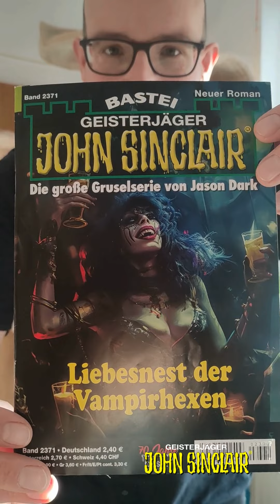Liebesnest der Vampirhexen (John Sinclair 2371) - Vorgestellt von Florian Hilleberg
Das aktuelle Heft, vorgestellt von Florian Hilleberg